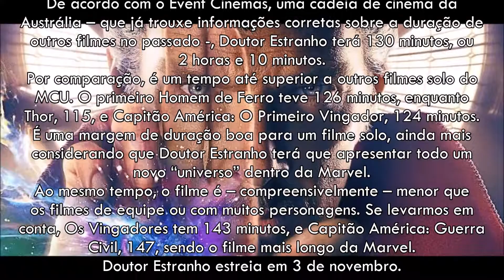Doutor Estranho - Revalada Duração Do Filme!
O próximo filme do Universo Cinematográfico da Marvel é Doutor Estranho, que irá adentrar em uma dimensão mística, mudando um pouco os ares do estúdio. Agora, uma rede de cinemas australiana parece ter revelado o tempo de duração do filme do Mago Supremo!